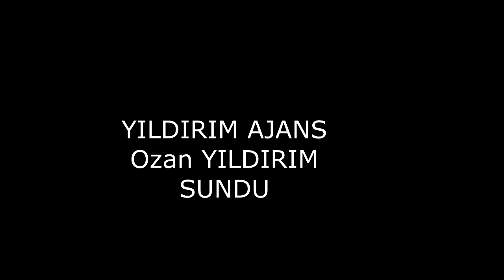PARLA SANAT MÜZİK & BALE OKULU 2018 YIL SONU KONSERİ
Asya TABAKOĞLU